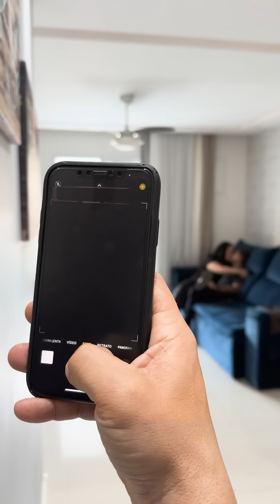Ele encontrou sua namorada com seu irmão sendo infiel ...